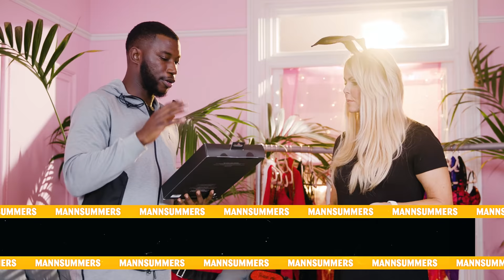I FELL IN LOVE AND HARRY PINERO GETS A KISS | MANNSUMMERS - EP 3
Catch me and @HarryPinero picking the best gifts from Ann Summers for our chosen ladies.

We only have 3min to get to know our chosen lady…

Produced by @Wall Of Entertainment